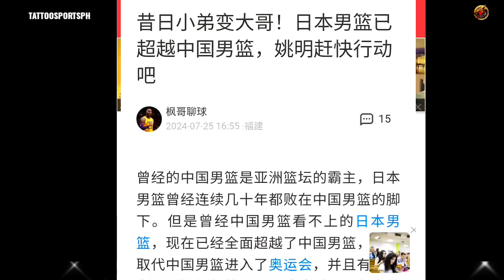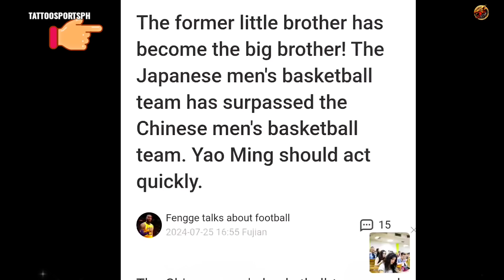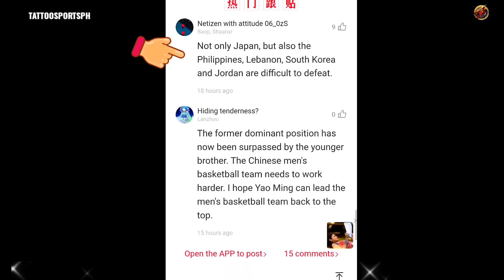AMINADO SILA!! (CHlNA) NA HINDI NILA KAYA ANG GILAS PILIPINAS! YAO OLATS NA NAMAN SA PINOY!